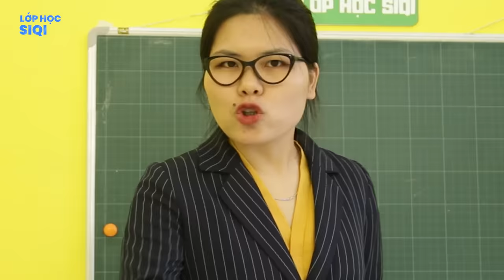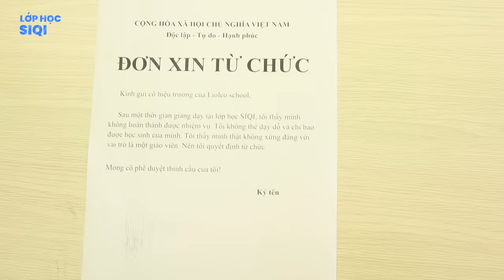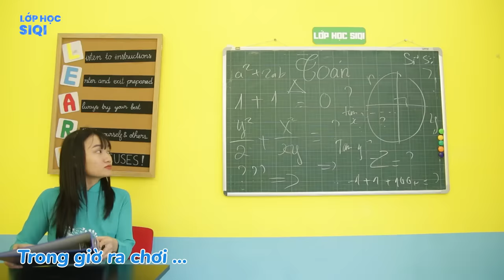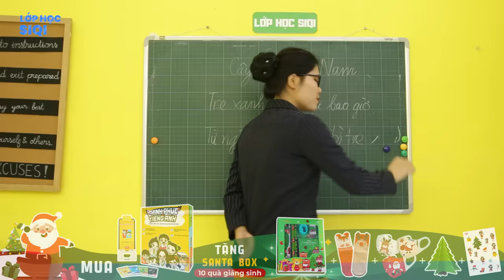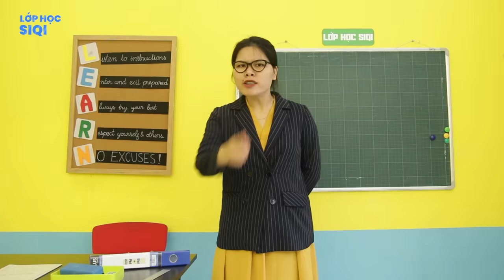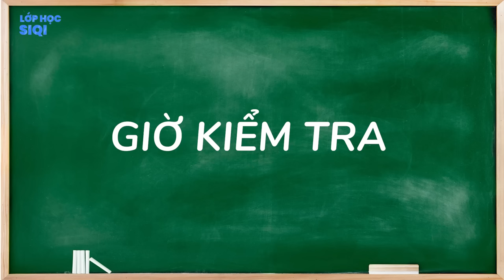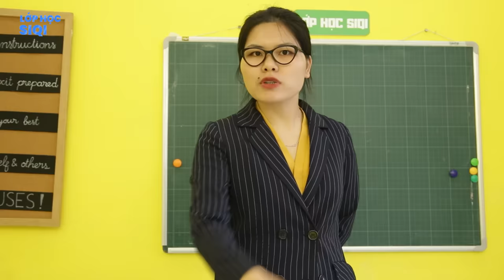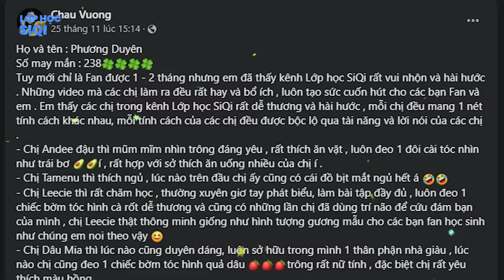6 kiểu GIÁO VIÊN TỐT vs GIÁO VIÊN XẤU - LỚP HỌC SIQI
5:05 Giáo viên tốt sai vặt
5:26 Giáo viên xấu sai vặt
6:21 Giáo viên tốt sinh hoạt
7:13 Giáo viên xấu sinh hoạt
8:30 Giáo viên tốt kiểm tra
8:44 Giáo viên xấu kiểm tra
9:34 Tổng kết
11:16 Quà tặng Santa box
11:46 Công bố kết quả minigame
13:15 SIQI TV